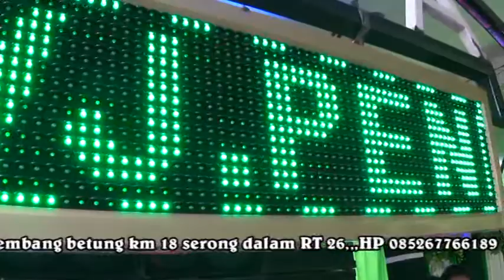REMIX PART 2 OT ANITA LIVE KARANG ANYAR,,